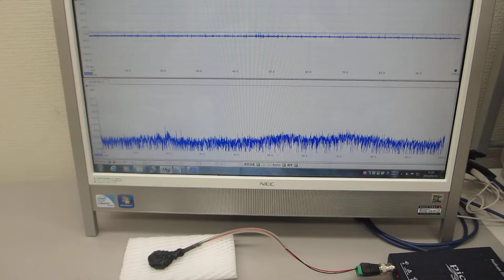表面弾性波の相互作用を調整可能にした、超音波プローブの製造技術